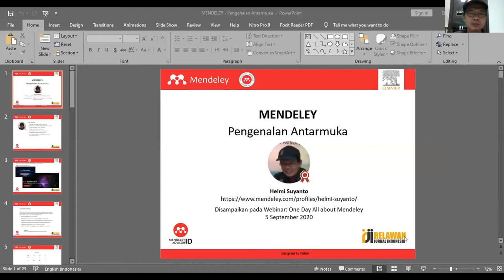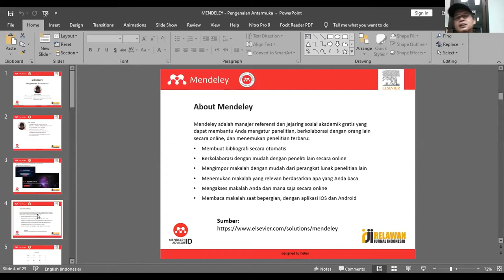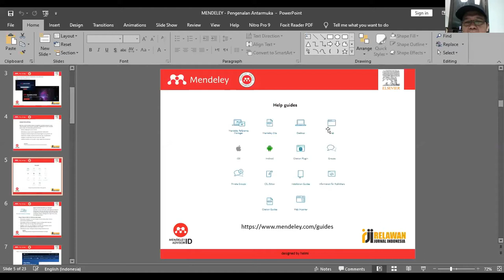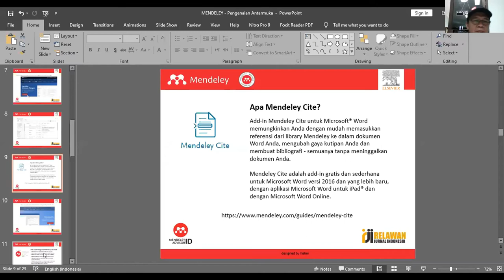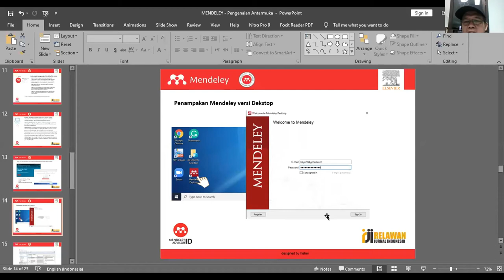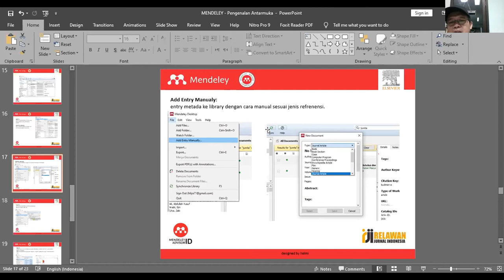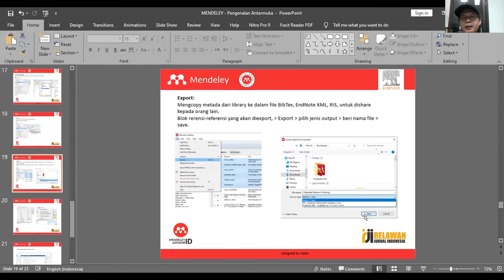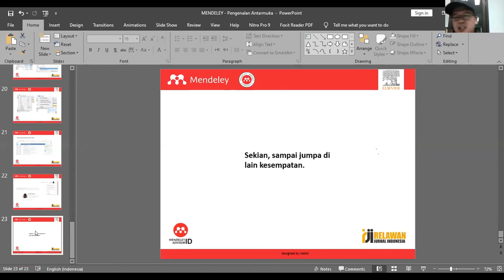Pengenalan Antarmuka Mendeley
Video ini akan membahas tentang materi pengenalan Antarmuka Mendeley yang disampaikan oleh Helmi Suyanto.